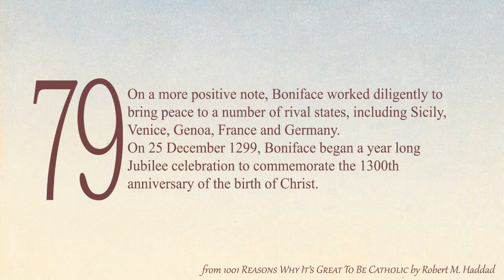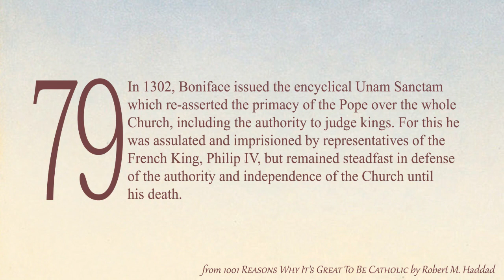1001 Reasons Why it's Great to Be Catholic! - Reason 79: Pope Boniface VIII